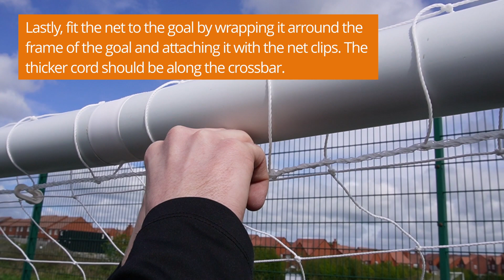Progoal Garden Goal - Assembly Instructions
Our easy-to-follow instructions are perfect for beginners or experienced players.